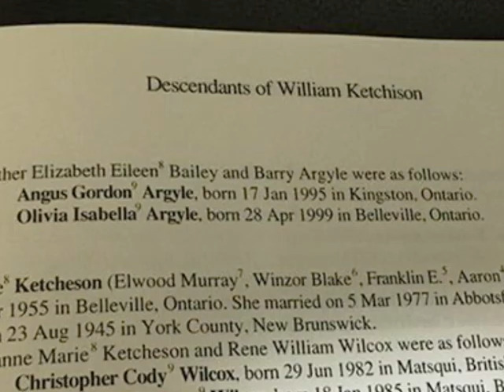Geneology Slide Show- Angus Argyle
A trip to the Stirling-Rawdon Public Library's Genealogy Assistance Session.

Clip 1: The work space inside the Genealogy office at the Stirling-Rawdon Public Library.

Clip 2: The banner inside the Genealogy office at the Stirling-Rawdon Public Library.

Clip 3: The bookshelf that holds genealogical information for the township of Stirling-Rawdon inside the Genealogy room at the Stirling-Rawdon Public Library.

Clip 4: My name and my sisters name inside the Descendants of William Ketchison genealogy book at the Stirling-Radwon Public Library.

Clip 5: My great-grandfather Blake Ketchison's signature on the 1921 census document found online at the Stirling-Rawdon Public Library.

Clip 6: John Docherty and Phil Martin are the genealogy experts at the Stirling-Rawdon Public Library. They help members of the public research their family history.